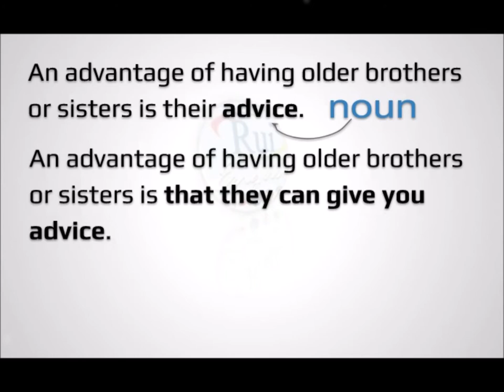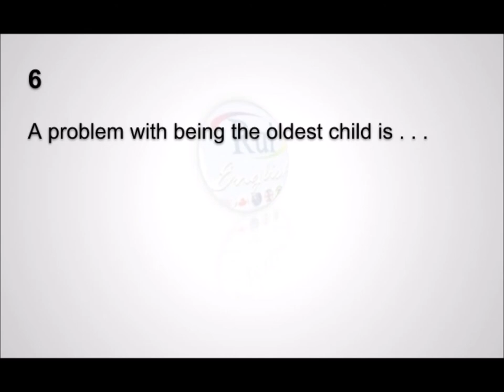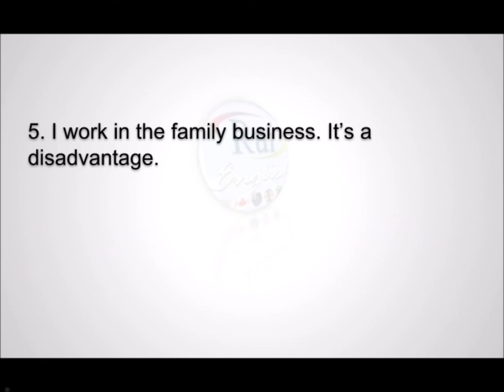Aula de inglês: Noun clauses after be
RuiEnglish Lec: Noun clauses after be

"That" in noun clauses after be is optional.

Notice the prepositions that are used with the following nouns.

An advantage of having an older brother is you always have someone to help you.

An advantage of having an older brother is that you always have someone to help you.

The best thing about having brothers and sisters is you’re never lonely.

The best thing about having brothers and sisters is that you’re never lonely.

A problem with having lots of brothers and sisters is you don't get a very big allowance.

A problem with having lots of brothers and sisters is that you don't get a very big allowance.